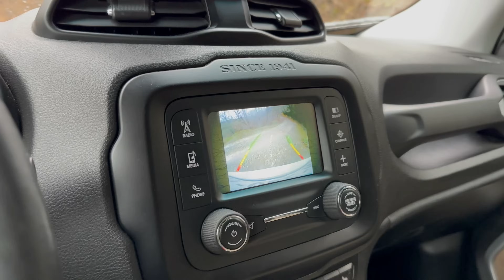წვიმიან ტყეში კარვით ! ჯიპიდან ტყეში ტაისონთან ერთად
დღეს მე და ტაისონი ხევის თავზე გავილაშქრებთ ამ ლამაზ წვიმიან ტყეში. მათარაზე კერძის მომზადების პირველი მცდელობა !

ვიდეოში გამოყენებული აღჭურვილობა : Ganzo დანა, პატარა ხერხი, ჩემი და მამას ხელნაკეთი ვიკინგური ცული. კარვები @OnewindOutdoors ასევე პონჩოც მათგანაა.

თუ კითხვები გექნებათ ჩემს აღჭურვილობაზე, დანებზე, ტანსაცმელზე და ასე შემდეგ, დააკომენტარეთ.

კამერა: Apple iPhone 14 Pro Max 4K 30FPS & Cinematic Mode 4K 30FPS